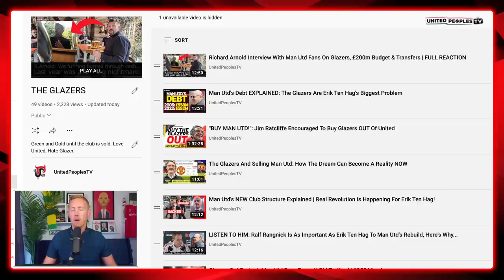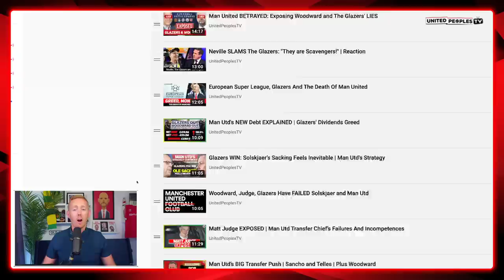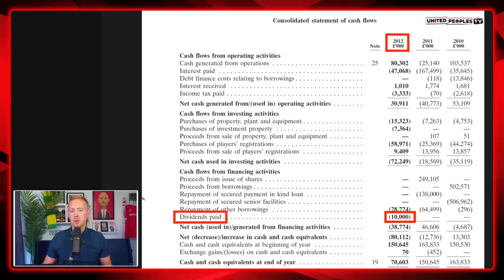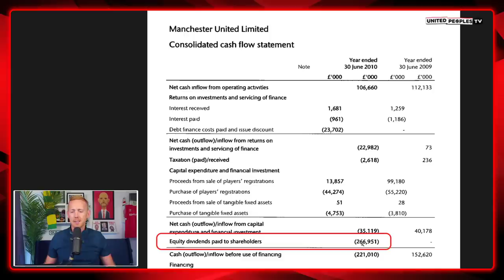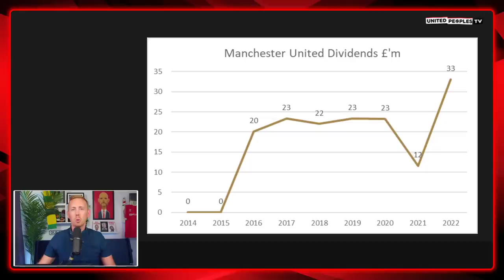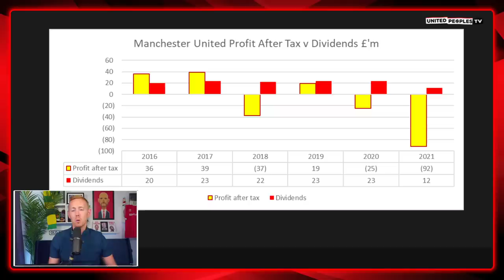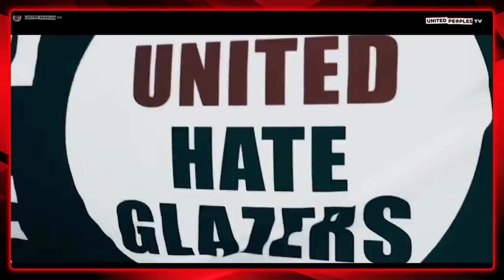The Glazers Selling Man Utd Is How We Get Our Club Back | DIVIDENDS Disgrace, More Lies.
The Glazers have taken £11m today, despite losses in the last year, and have now taken over £120m out of the club in dividends since 2016. Until the Glazers sell Manchester United, we cannot truly rebuild as a club.

We want our club back. We want the Glazers out. Share this, spread the message.